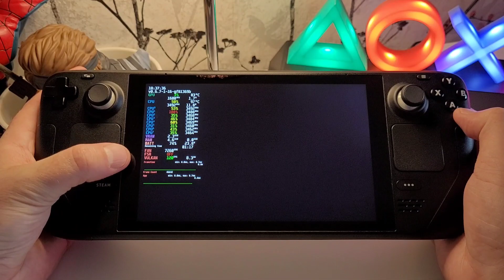Demon's Souls Steam Deck | 100FPS | 40Hz | 60FPS | SteamOS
Best Settings and Configuration for Emulating Demon's Souls on the Steam Deck.

Timestamps
00:00 - 60FPS Locked
06:35 - 40Hz Mode
08:30 - 100+ FPS Unlocked

Settings (You must have the Patch Installed)

Windows 11 X SteamOS Dual Boot

Any Questions, please don't hesitate to ask.